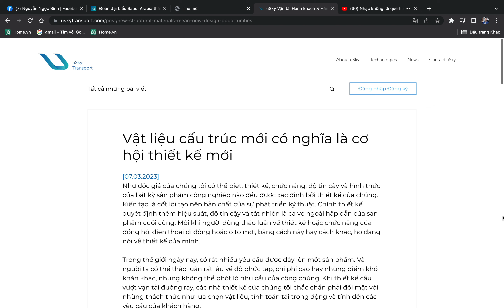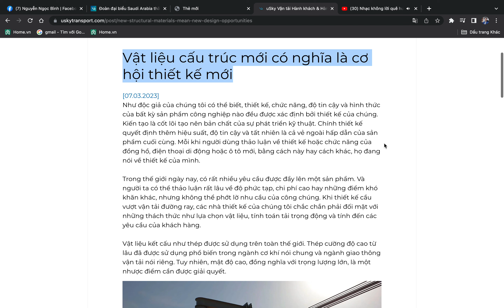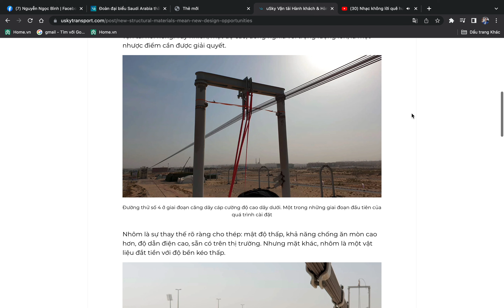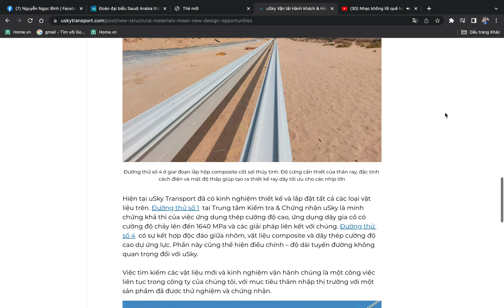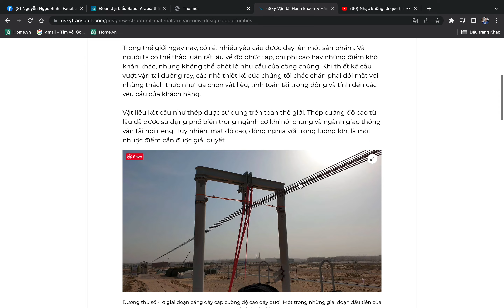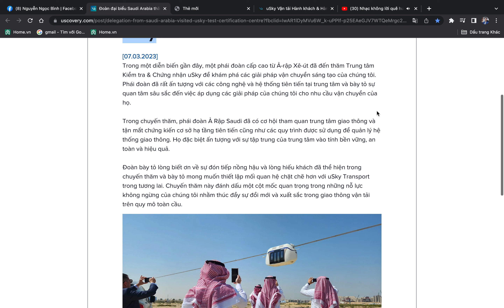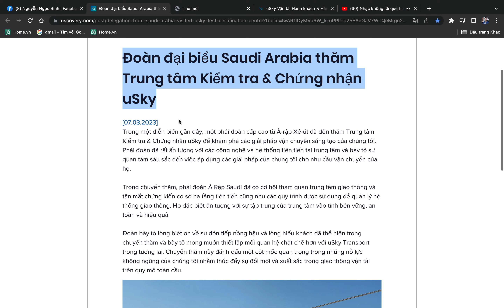Đoàn đại biểu Saudi Arabia thăm Trung tâm Kiểm tra & Chứng nhận uSky